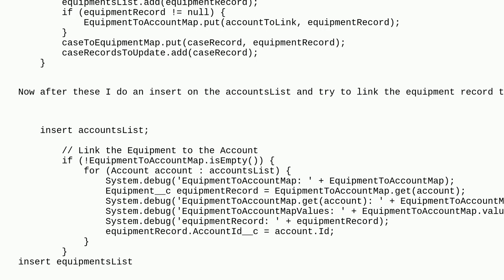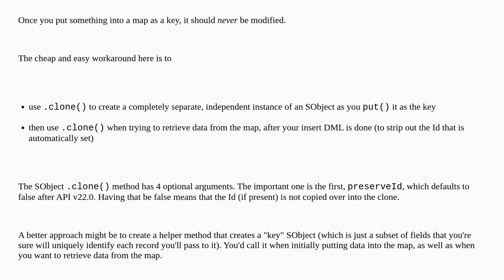Salesforce: Cannot pull mapped value after the record is inserted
Cannot pull mapped value after the record is inserted

A special thanks goes out to the community

  apex map